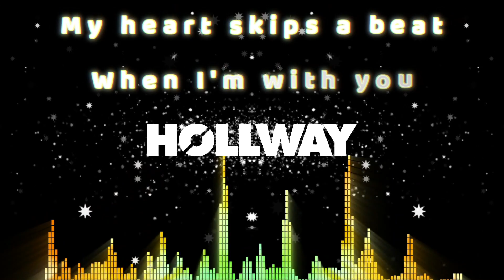ETHICAL HOOKER REMIX - Bring Me Home: HOLLWAY. Out Now